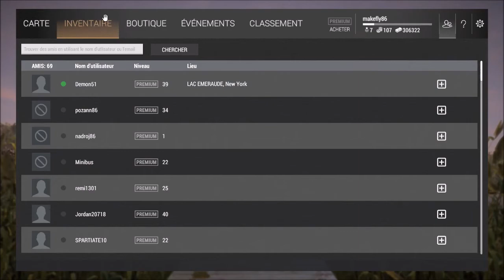FISHING PLANET : Le brochet maillé historique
Salut a tous les pêcheurs aujourd'hui vidéo tuto sur le brochet maillé historique qui d'ailleur ma bien eu car je n'ai pas réussi a le pêcher. Bonne vidéo a tous tchao tchao